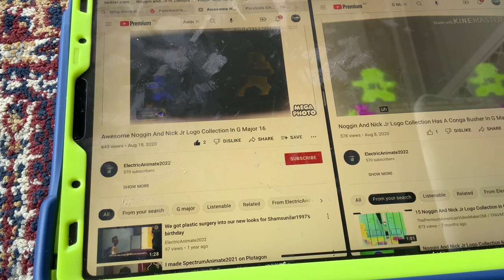(NEW EFFECT) Noggin And Nick Jr Logo Collection In Fish Major In G Major 16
A.K.A The Audio Of FishMajorUp V1 Sounds Like G Major 16 And H Major 25.
How To Make It:
Add Combined And Edit:
Awesome X
Conga Bush
1st:Vocodex
Video: G Major 16+Awesome Spilt Conga Bush
Audio:FishMajorUp V1
G Major 16+Fish Major=Fish Major 16